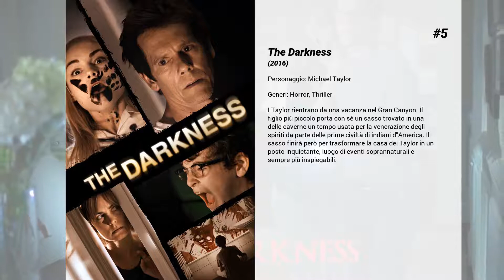I migliori film di David Mazouz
5. The Darkness
I Taylor rientrano da una vacanza nel Gran Canyon. Il figlio più piccolo porta con sé un sasso trovato in una delle caverne un tempo usata per la venerazione degli spiriti da parte delle prime civiltà di indiani d'America. Il sasso finirà però per trasformare la casa dei Taylor in un posto inquietante, luogo di eventi soprannaturali e sempre più inspiegabili.

4. Sanitarium

3. L'inventore di giochi
Ivan Drago ha dodici anni e la passione di inventare giochi. In seguito all'inspiegabile scomparsa dei suoi genitori e alla sua partecipazione a un concorso indetto dalla sinistra e misteriosa Compagnia dei Giochi Profondi, Ivan viene coinvolto in un'avventura che cambia per sempre la sua vita.

2. Incarnate: non potrai nasconderti
Il dottor Seth Ember è un "incarnato" e come tale ha la rara capacità di scavare nelle menti delle persone possedute per esorcizzarle. Quando il Vaticano lo arruola per lo spinoso caso di un ragazzo particolarmente tormentato, Ember è scioccato dallo scoprire che nel giovane alberga lo stesso spirito maligno che anni prima ha provocato la morte di sua moglie e di suo figlio. Con la vita del ragazzo nelle sue mani e la sua redenzione in gioco, Ember cercherà un modo per distruggere il demone prima che questi possa ucciderlo e scatenare il terrore nel mondo.

1. La forza del perdono